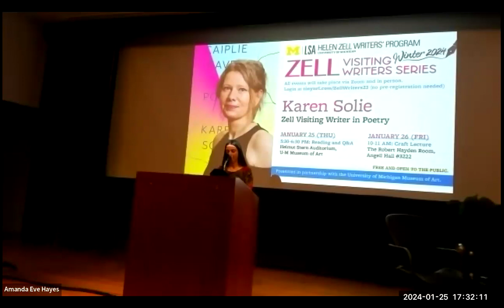Karen Solie (Zell Visiting Writers Series)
Karen Solie was born in Moose Jaw and grew up in rural southwest Saskatchewan, Canada. After working as a reporter for three years for The Lethbridge Herald, she earned an MA in English at the University of Victoria. She is the author of five collections of poetry. The Caiplie Caves (Anansi, Picador, 2019; FSG, 2020) was shortlisted for the T.S. Eliot Prize and the Derek Walcott Prize. She is the recipient of the Latner Poetry Prize, the Canada Council Martyn Lynch-Staunton Award for an artist in mid-career, and a 2023 Guggenheim Fellowship. She is currently a lecturer in creative writing with the University of St Andrews in Scotland.